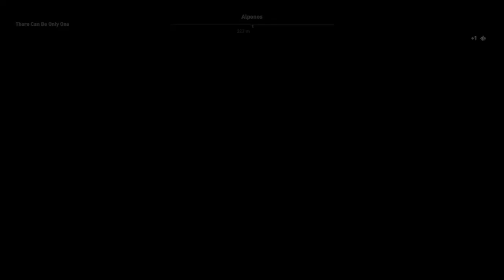Assassin's Creed Odyssey: One Really, Really Bad Day Arc - There Can Only Be One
Kill The Other "Eagle Bearer"